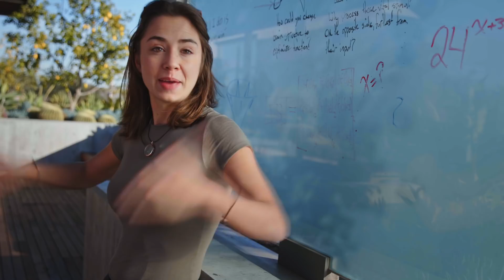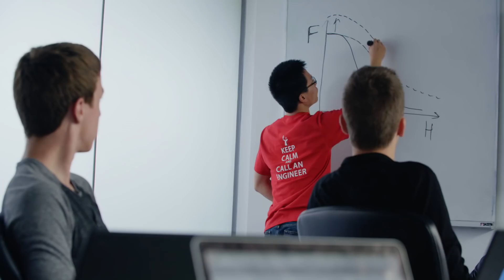Make It Work | Official Trailer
A four-part documentary series from Legendary Digital Studios that explores the power of STEM (science, technology, engineering and math) to solve real world problems. Narrated by YouTube icon Hank Green and produced and directed by Emmy Award-winning filmmakers Kip and Kern Konwiser, the series follows several young disrupters as they use imagination and innovation to improve their communities.

Now Streaming on Amazon Prime Video and The Roku Channel